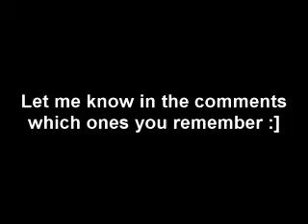Shannon fails at saying "Admit"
this whole editing failed D: better one next weeeeek.